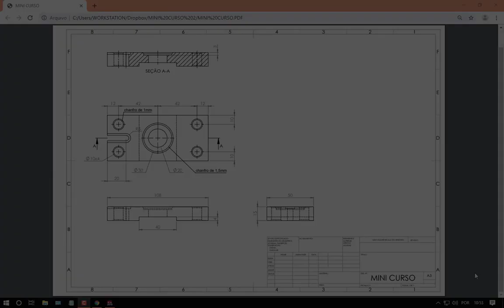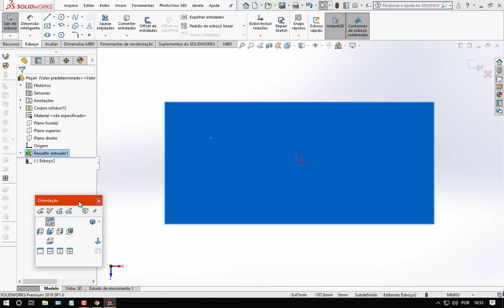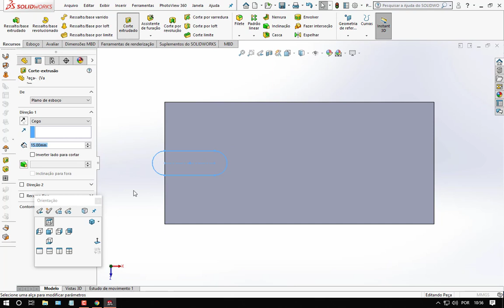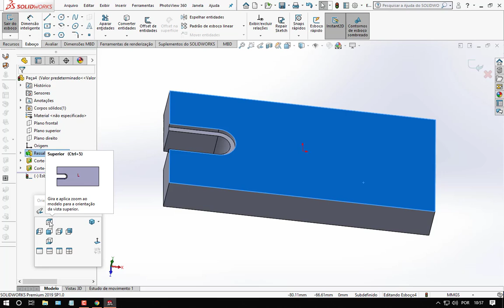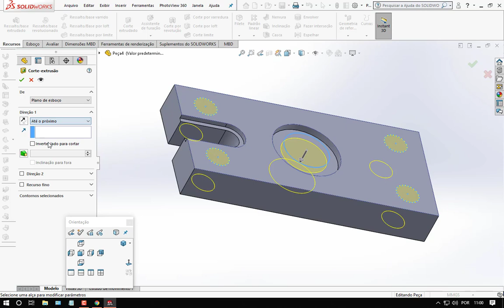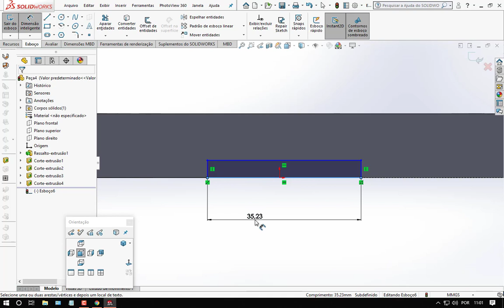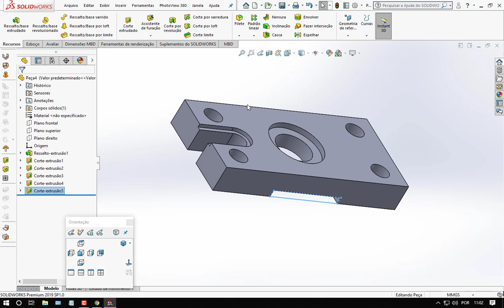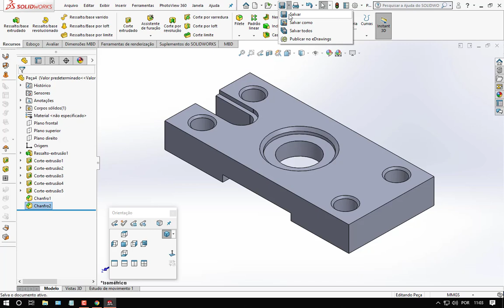MINICURSO SOLIDWORKS PARTE 1 - MODELAGEM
Na primeira parte nós vamos trabalhar com a modelagem através do uso das ferramentas de esboço sobre plano e esboço sobre face, como: Linhas, Círculos, Ranhura Reta, Dimensionamento, Relação Entre Entidades e Definição de Esboço. Vamos trabalhar com o recurso de Extrude (Ressalto Base), com o recurso de Corte por Extrusão (Extrude Cut) e Chanfro (Chamfer).

MASTER ARQUITETO

DOWNLOADS GRÁTIS